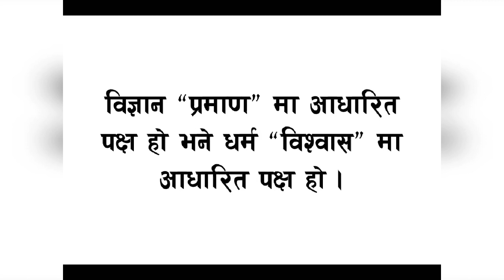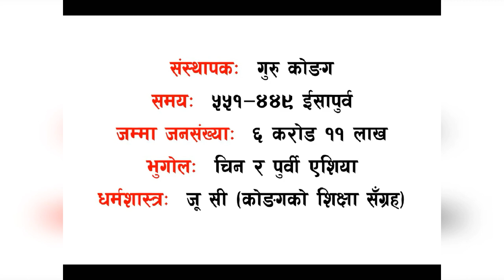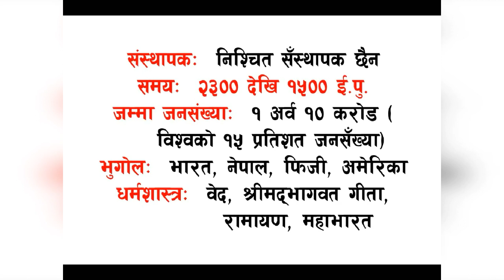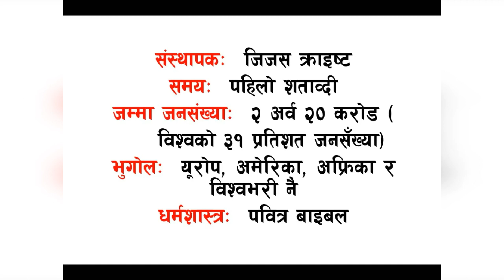संसारका १० ठुला धर्महरु// Top 10 Religions in the World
Religions has big impact in the world. There are lots of religions in the world today. But here are the list of the top 10 biggest religions in the world today. Please watch this and enjoy.